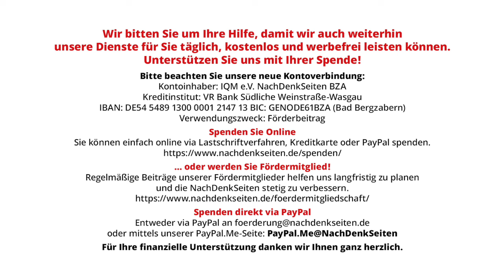Medienmonopole verbreiten Einheitsmeinungen | Medienpsychologe Mark Galliker im Interview | NDS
Medienmonopole verbreiten Einheitsmeinungen | Medienpsychologe Mark Galliker interviewt von Tilo Gräser | NachDenkSeiten-Podcast | 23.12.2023

Der Schweizer Medienpsychologe Mark Galliker hat in einer Studie ausgewertet, wie in einer meinungsmachenden Zeitung in Deutschland und einer solchen in der Schweiz Soldaten dargestellt werden. Es gibt danach nur geringe Unterschiede, aber die Schweizer Sicht ist seiner Meinung nach etwas objektiver. Insgesamt verweist er auf die Macht der Meinungsmonopole und die Folgen für die Journalisten, die Einheitsmeinungen verbreiten. Tilo Gräser hat darüber mit Galliker gesprochen.
Prof. Mark Galliker studierte an der Universität Bern Psychologie und Philosophie und absolvierte später die Ausbildung zum Psychotherapeuten (pca.acp/FSP). 15 Jahre war er in der Jugendberatung und Drogenprävention tätig. Er lehrte an den Universitäten Zürich, Mannheim, Heidelberg und Bern Allgemeine Psychologie und Sozialpsychologie. Seine Forschungsgebiete sind Geschichte der Psychologie, Wissenschaftslehre und Sprachpsychologie.

Artikel veröffentlicht am: 23. Dezember 2023 um 12:00
Autor: Medienpsychologe Mark Galliker interviewt von Tilo Gräser (Gastbeitrag)

NDS, NachDenkSeiten-Podcast, NDS-Podcast, Interviews, Medien und Medienanalyse, Medienkritik, Bellizismus, FAZ, Leitmedien, Monopolisierung, NZZ